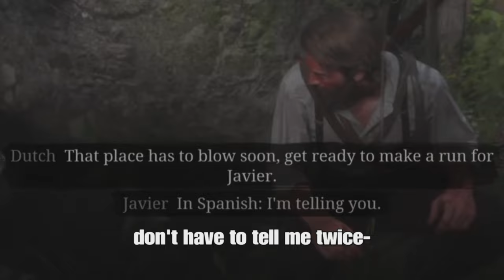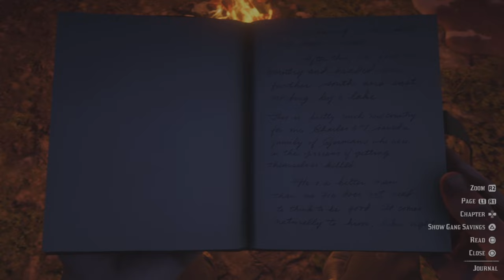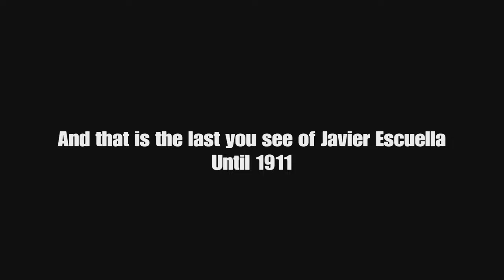Javier Escuella Story Moments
Played through this masterpiece again and got every clip of my favourite zesty Mexican